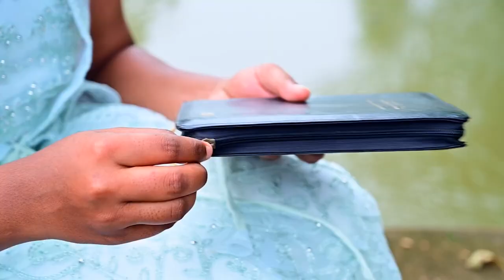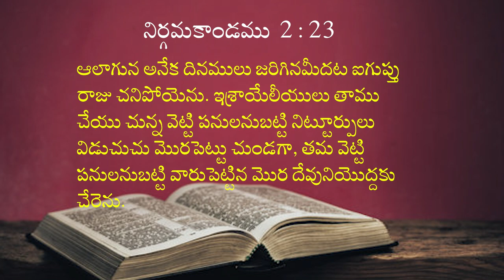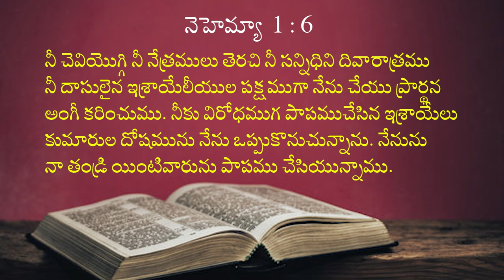27 08 2023 K. Yesu padam garu MTM అంశం: దేవునికి మొఱ్ఱ పెట్టుట.